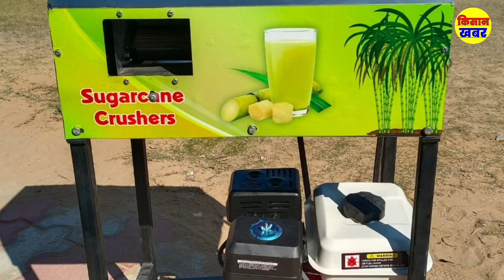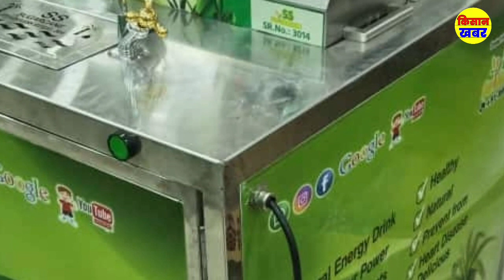Ganne ki machine | Ganna juice machine | गन्ना रस मशीन | गन्ना जूस मशीन ! गन्ना sugarcane business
गन्ने की मशीन | Ganna juice machine | गन्ना रस मशीन | गन्ना जूस मशीन  ! गन्ना  sugarcane business

गन्ने की मशीन कितने की आती है
गन्ने की मशीन की कीमत
गन्ने की मशीन जुगाड़
गन्ने की मशीन की रेट
गन्ने की मशीन कैसे बनाएं
गन्ने की मशीन की प्राइस
गन्ने की मशीन बताओ
गन्ने की मशीन दिखाओ
गन्ने की मशीन कितने में मिलती है
गन्ने की मशीन कितने की है
गन्ने की मशीन का जुगाड़
गन्ने की मशीन की कीमत कितनी है
गन्ने का रस निकालने की मशीन कितने की आती है
गन्ने का जूस निकालने वाली मशीन कितने की आती है
गन्ने की मशीन कितने रुपए की आती है
गन्ने वाली मशीन कितने की आती है
गन्ने का रस निकालने वाली मशीन कितने की आती है
गन्ने की मशीन की कीमत क्या है
गन्ने की मशीन की कीमत बताइए
गन्ने के जूस की मशीन की कीमत
गन्ने की मशीन की क्या रेट है
गन्ने की मशीन की प्राइस क्या है
गन्ने की मशीन कितने की मिलती है

 Ganna juice machine | गन्ना रस मशीन | गन्ना जूस मशीन | Ganna Ras Business Ganna Juice  गन्ने की मशीन

गन्ने का जूस निकालने की जबरदस्त मशीन जाने कीमत |Sugarcane Juice Machine Price  ! गन्ने की मशीन
sugarcane juice machine price in india jeeva sugarcane juice machine
ganna juice masala recipe ganna juice machine price

गन्ना जूस मशीन

गन्ना जूस मशीन प्राइस

ganna juice machine desi jugad

ganna juice gadi

ganna juice machine low ganna juice masala recipe

ganna juice machine desi

jugad

ganna juice machine gadi

ganna juice machine low price

ganna juice machine agra ganna juice machine agra

ganna juice
गन्ना जूस

ganna ras

ganna ras bhojpuri song dj

ganna ras cg song

ganna ras ke fayde

ganna ras dhori mein jata ki na bhojpuri song

ganna ras peene ke fayde

ganna ras kheer recipe

ganna ras businesss

गन्ना रस

गन्ना रस मशीन

ganna juice benefits ganna juice business

ganna juice at home

ganna juice pila dee ganna juice ke fayde

ganna juice recipe

sugarcane juice business profit in india sugarcane Business in india

गन्ने के जूस का बिजनेस,गन्ने का जूस,गन्ने का बिजनेस,गन्ने का जूस का बिजनेस,गन्ने के जूस का बिजनेस।,गन्ना जूस मशीन,गन्ने के रस का बिज़नेस,गन्ने की मशीन,गन्ने का रस व्यापार,बिजनेस कैसे करें गन्ना का,गन्ने का जूस निकालने की मशीन,गन्ने का बिज़नेस कैसे शुरू करे,गन्ने का रस,गन्ने का मशीन,जूस का बिजनेस कैसे करें,गन्ना रस बिजनेस आइडिया,गन्ने का जूस मशीन,गन्ने का जूस का काम,गन्ना ज्यूस बिजनेस आइडिया,गन्ने जूस,गन्ने का काम कैसे करें,गन्ने का जूस कैसे निकाले

sugarcane peeler machine गन्ना जूस मशीन प्राइस इन इंडिया

Sugarcane juice machine price in india sugarcane juice machine price in india